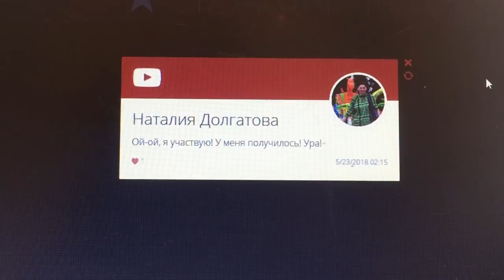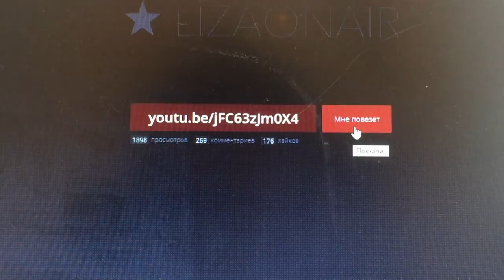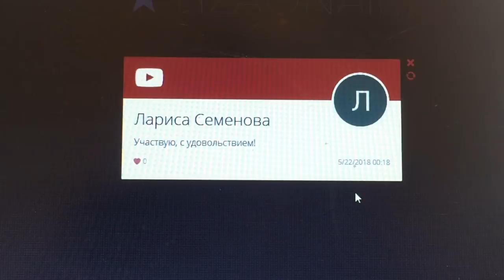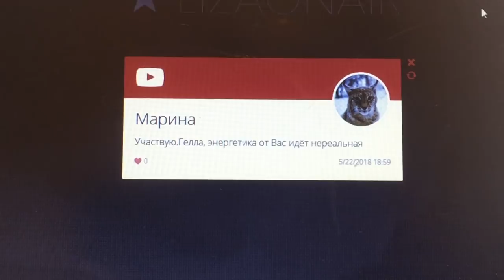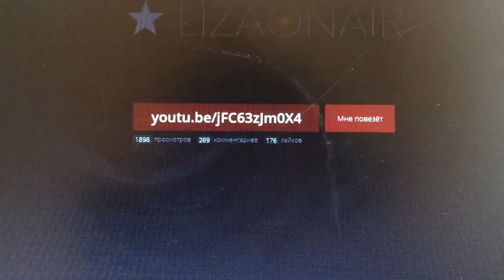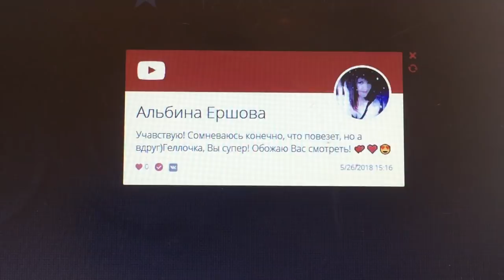ПОЗДРАВЛЯЮ ПОБЕДИТЕЛЕЙ!!!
Девочки, пишите свои данные мне в личку ВК или в Директ Инстаграм или Wap От Вас нужно:
- Ф.И.О., индекс, адрес, телефон
ВСЕМ УДАЧИ, КРАСОТЫ И ВДОХНОВЕНИЯ